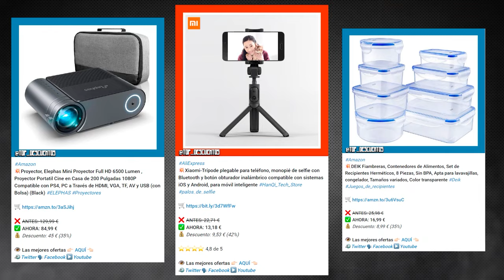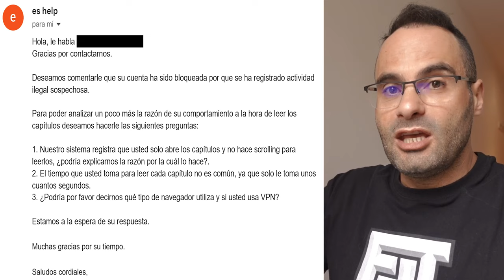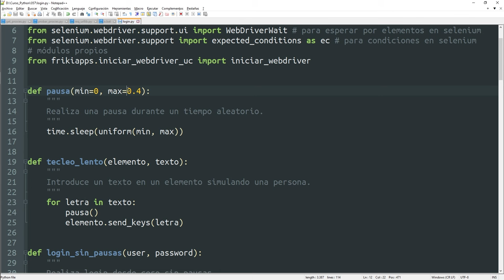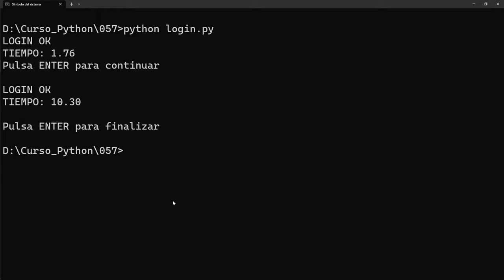057 Web Scraping 14: Scraping CON CABEZA [curso Python]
Os cuento mi flujo de trabajo a la hora de iniciar un proyecto de web scraping, además de algún que otro truquillo fruto de la experiencia.
Espero que os guste y que reventéis el botón del "lique"